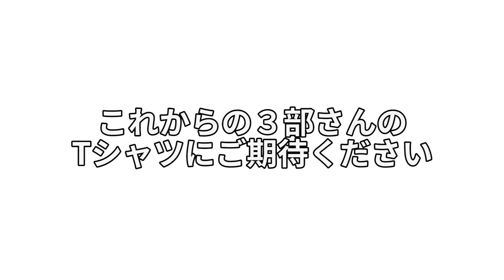【無駄使い】高額商品を賭けてNGワードゲームで真剣勝負してみたｗｗｗ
モノパレにやってほしい企画はコチラから

◆mono palette.

◆mono palette.member
あげいん